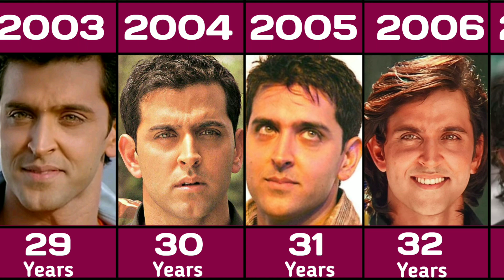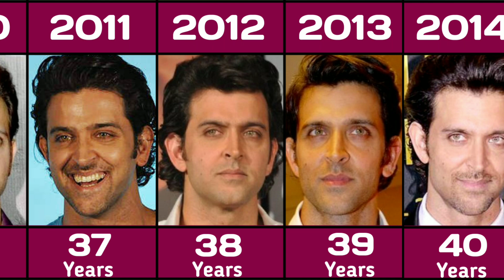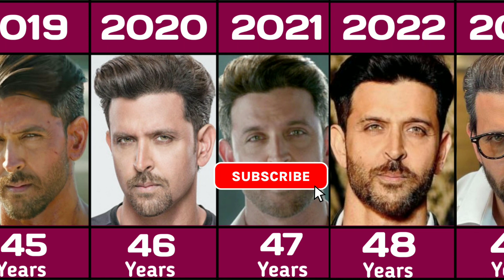Hritik Roshan : Journey From Hritik Roshan 1981 To 2023 | Hritik Roshan Evolution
आप इस वीडियो में हृतहिक रोशन की पहली फिल्म में बह कितने साल के थे और बह  अब कितने साल के है और बह दिखने मे कैसे दिखते है